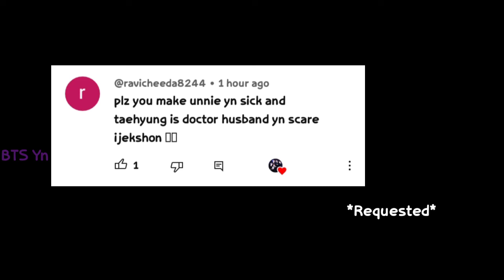When you are sick and afraid of injection - Taehyng ff